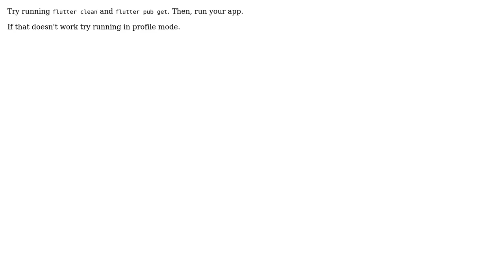Flutter app crash without error ( Android - Ios ) just in release mode (2 Solutions!!)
Flutter app crash without error ( Android - Ios ) just in release mode

With thanks & praise to God, and with thanks to the many people who have made this project possible! | Content (except music & images) licensed under CC BY-SA | Music | Images & others | With thanks to user Mariam Younes user Harish user Arindam Mitra and the Stack Exchange Network Trademarks are property of their respective owners. You are responsible for your own actions.